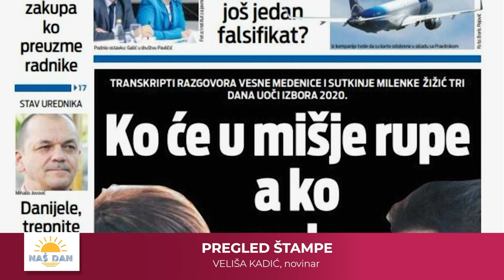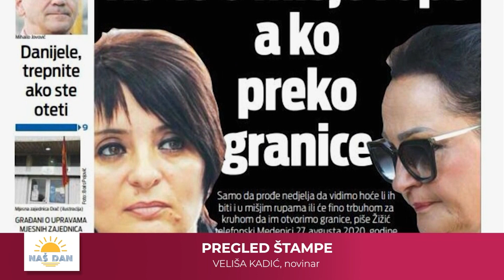Naše jutro 23. 11. 2023. / Veliša Kadić, novinar